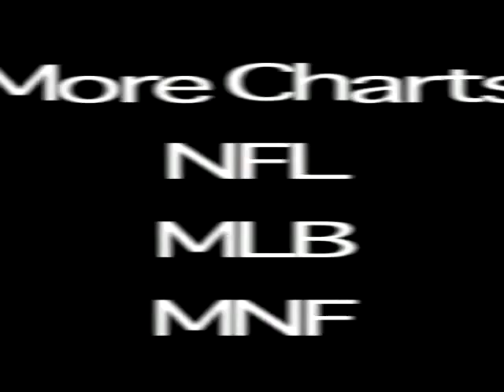SharpEdgePlays.com on fire in mes NCAA HOOPS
Daily review of sports handicappers. What Capper is HOT and who is NOT! Where Sports Monitoring Meets Technology. All ParlayHelp cappers have a 6 month to a year FULL record. Great free sports betting advise. Every Sunday Night find out who the handicapper of the week is (WOW). No other sports monitor does what we do.